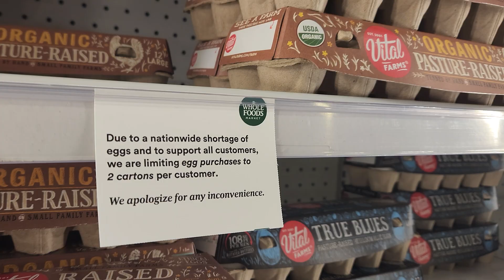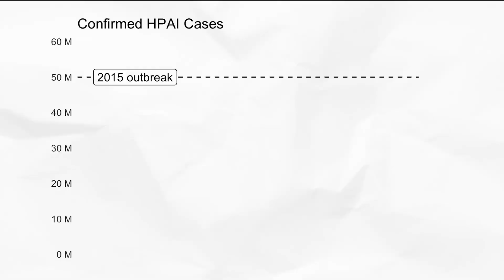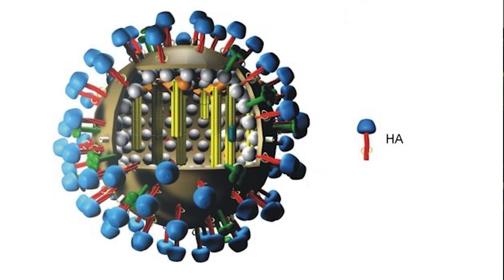Bird flu (and why Emmanuel the emu should have died)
Bird flu, also known as highly pathogenic avian influenza (HPAI), has caused egg prices to skyrocket in late 2022 and 2023. It also made the news when TikTok-famous emu Emmanuel caught the disease. In this video, I discuss where influenza viruses originate, how they spread to domestic birds, and whether flu viruses like H5N1 or H7N9 are any threat to people.

Source of all graphed data is USDA.

Blue Yeti microphone
Camera (Sony Alpha A6600)
Cheap Lens (Sony 16-50mm)
Fancy Zoom Lens (Sony E 70-350mm f/4.5-6.3 G OSS)
Tripod (Manfrotto)
Cheap lighting kit